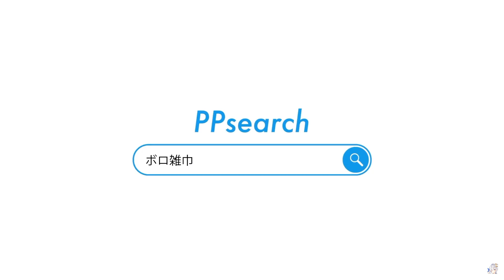天音かなたの3Dお披露目まとめ【ホロライブ】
動きがまんま天音かなたでした

8:51:22 pm